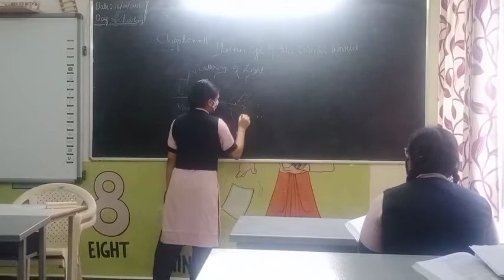January 18, 2021